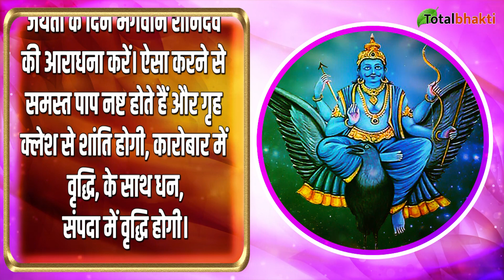Shani Jayanti 2022: शनि जयंती पर बन रहा 30 साल बाद खास संयोग, जानिए क्या है शुभ मुहूर्त और पूजा विधि